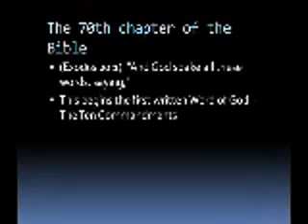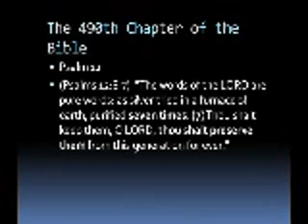Homecoming Friday night service 5/9